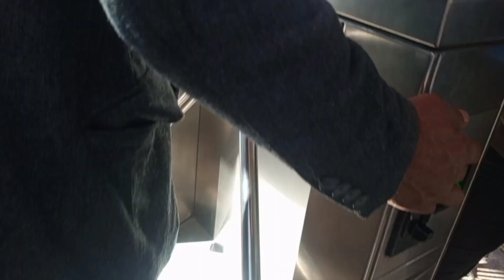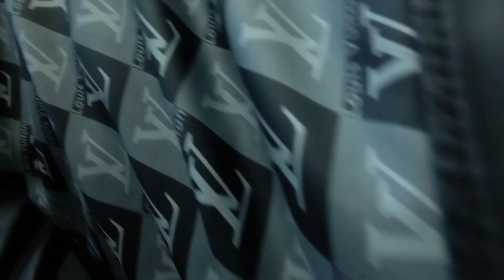kia shah Faisal mosque waqe hi bohat payari hai??